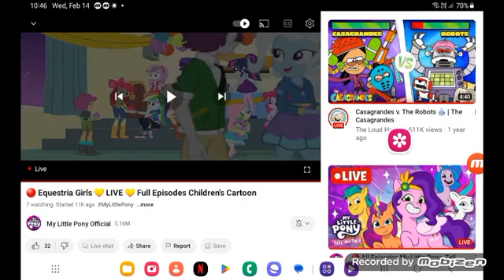may 1, 2024